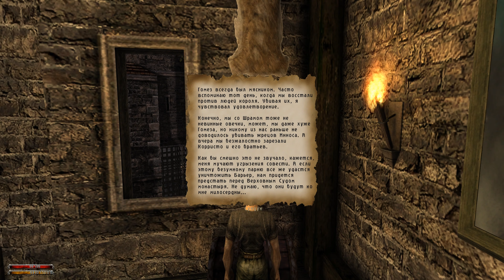Готика 2: Ночь Ворона мод: Грешники. Охота на овец, Брутус и мясные жуки, взлом оставшихся сундуков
Сюжет и описание мода:

Великие герои… Они появляются и исчезают из жизни простых смертных подобно ненадолго взошедшему солнцу. Но что избранные оставляют после себя? Процветание? Хаос? Безумие? Именно вам предстоит узнать это.

Итак, Безымянный отплыл на Эсмеральде, а лорд Хаген готовится выступить в поход против орков Долины Рудников. Однако воля богов опережает его: бывшая колония в одночасье оказывается погребенной под водой, и лишь замок, где укрылись остатки отряда паладинов, уцелел. Пока уцелел…

Вы (Велор) – простой каторжник, из-за прихоти судьбы находившийся под стражей паладинов замка во время потопа. Со дня на день ненадежное укрытие может оказаться под водой, и необходимо любым способом вырваться из проклятой Долины Рудников. Но как?

 Особенности:
- старый, но видоизмененный мир: замок Старого Лагеря, охваченный буйством природы;
- новый сюжет, перекликающийся с историей оригинала;
- встреча со старыми знакомыми и абсолютно новые персонажи;
- несколько вариантов прохождения основной сюжетной ветки;
- около 30 детально продуманных и захватывающих квестов с несколькими вариантами решения, взаимосвязью и последствиями выбора;
- добавлен навык "Убеждение";
- добавлена игра в покер на костях (скрин);
- добавлены достижения (более известные как ачивки) (скрин);
- добавлена полоса опыта;
- новые модели и анимации;
- пара приятных мелочей (иконки навыков и т.п.)

В данном видео выполнены квесты:
- Охота на овец -
- Пошутили и хватит -